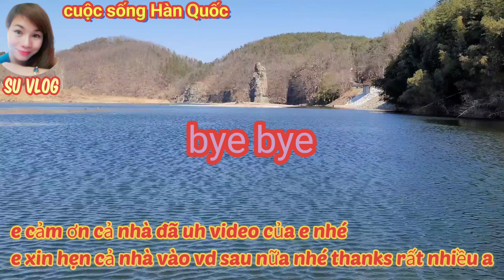Đi dạo cuối đông và kể chuyện tính mua đất làm vườn Su vlog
🍀Kênh Su Vlog cuộc sống hàn quốc

🍀Chia sẻ về văn hóa,giải trí,du lich và ẩm thực,và làm vlog cuộc sống sinh hoạt đời thường của cô dâu Việt Nam lấy chồng Hàn Quốc

🍀E xin chân thành cảm ơn quý vị khán giả quý bà con cô bác anh chi em rất nhiều đã xem video của e nhé .E xin kinh chúc cả nhà xem video vui vẻ a❤

Mọi ý kiến đóng góp xin hãy để lại bình luận hoặc Facebook